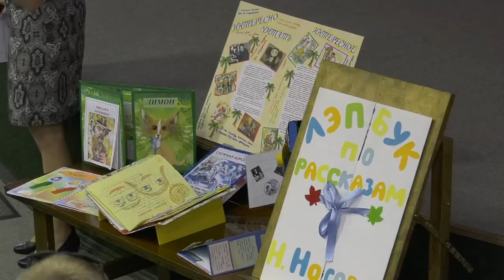Научная лаборатория открытий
В детской библиотеке имени Пушкина подвели итоги летнего сезона.